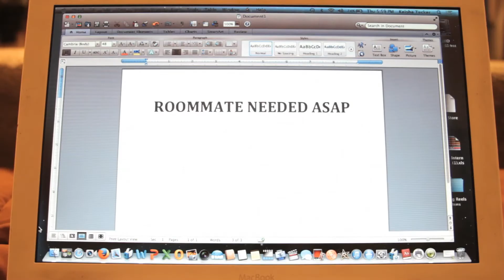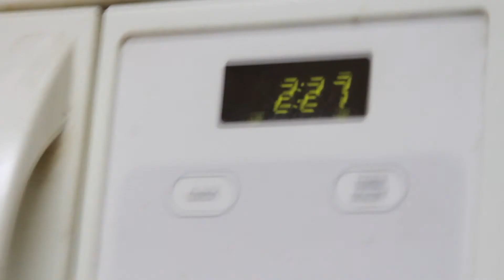The Loonies Ep 1 - The Roommate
After a disastrous experience, Stevie sets out to find a new roommate.

Director: Laura Enem
Writer: Laura Enem
Director of Photography: Sulekh Suman

Music Composer:
Laura Brown (LLBP Productions)

Executive Producer:
Laura Enem
Stephanie Charles
Keisha Tucker
Antonio Broaster

Co Producer: Jon Lu